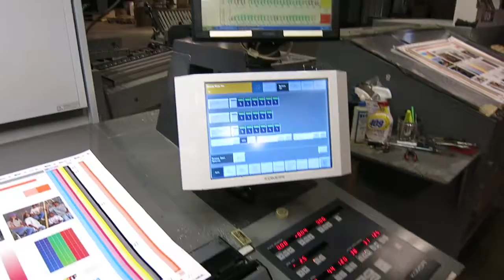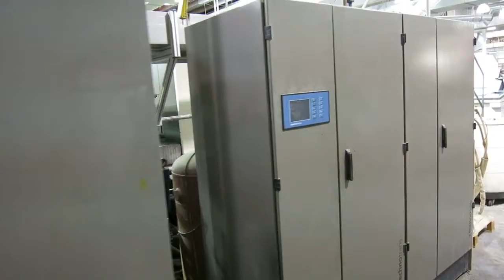2005 LS 1